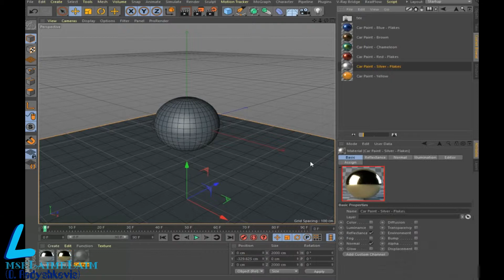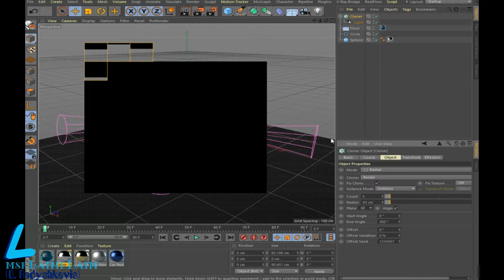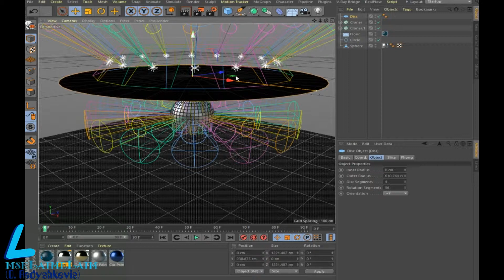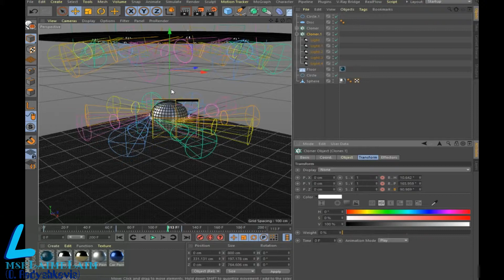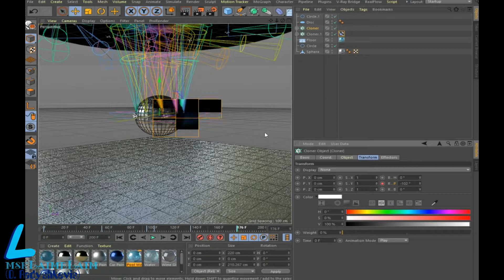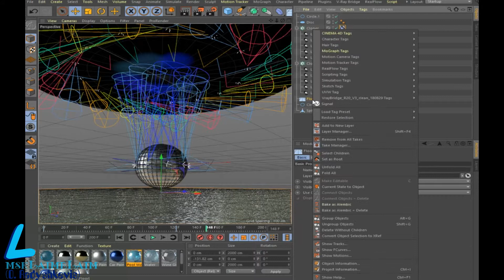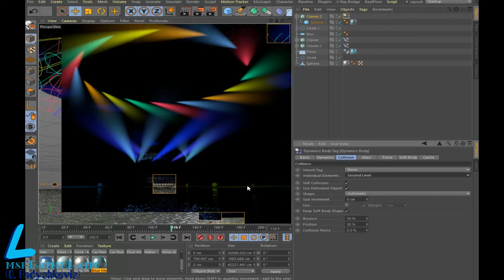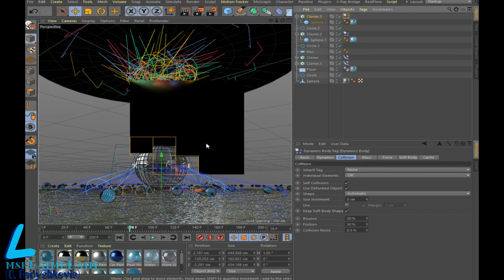Creating night abstraction